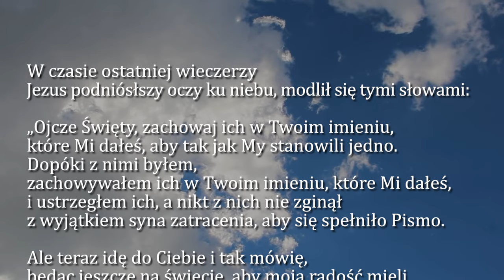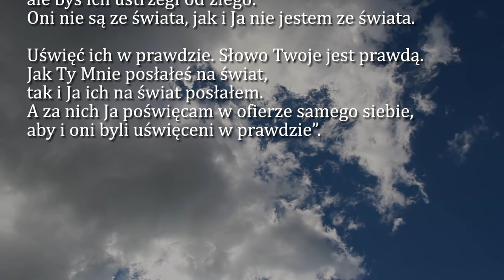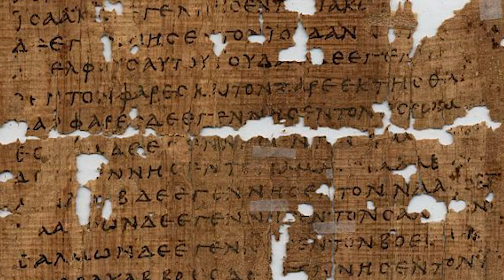Dobra Nowina na dziś | 15 maja - Środa, VII tyg. Wielkanocnego